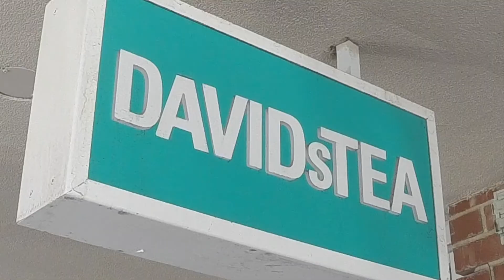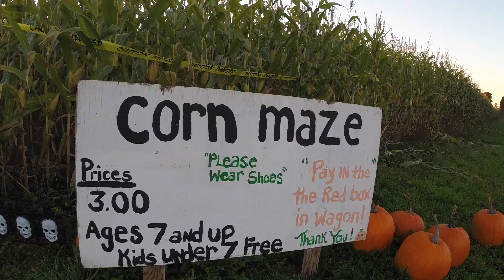FALLforPEI MY 3RD FAVORITE SEASON: FALL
I absolutely love fall. With the changing of all the colours, Prince Edward Island looks sooo good!
Flash Mob for Canadian Mental Health Association, PEI Division!!